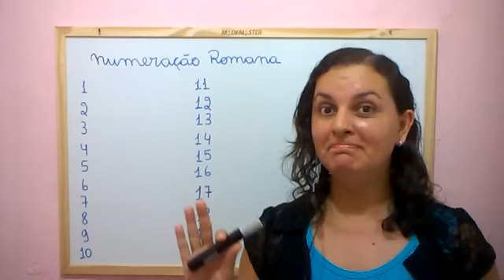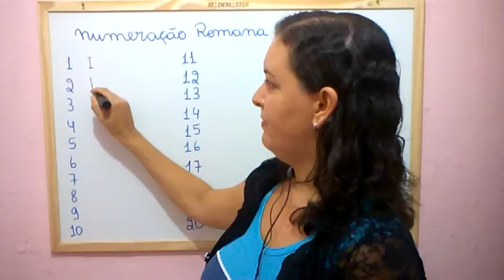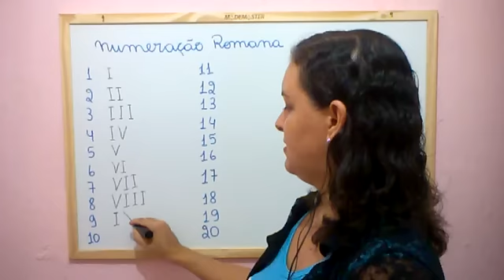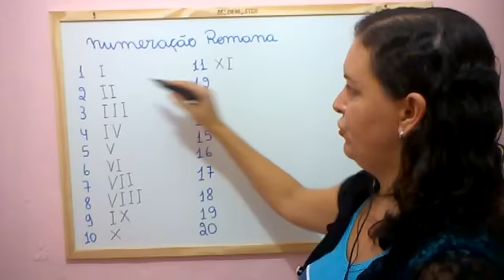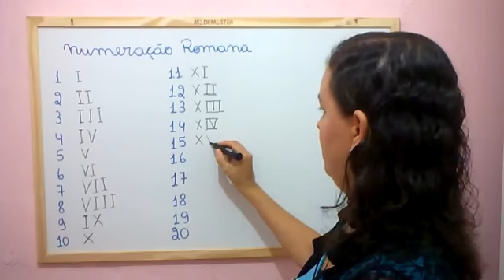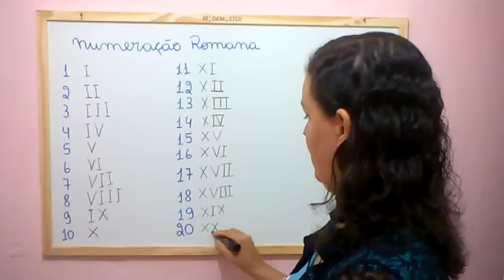🌟Nunca mais erre! Algarismo Romano 1ª PARTE [Prof.ª Nádja Sicleide]🌟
Nessa aula eu explico os numerais romanos de 1 a 20 e uma maneira simples de você escrever em romano sem precisar decorar.

Os números romanos (ou algarismos romanos) são indicações numéricas utilizadas para indicar séculos, capítulos e páginas de livros, horas dos relógios, nomes dos papas e reis, dentre outros.

Os algarismos romanos são representados por letras maiúsculas, num total de 7 numerações:
 I (1), V (5), X (10), L (50), C (100), D (500), M (1000).

Veja alguns os números de 1 a 20  e ao lado em algarismo romano.
1 - I
2 - II
3  - III
4 - IV
5 - V
6 - VI
7 - VII
8 - VIII
9 - IX
10 - X
11 - XI
12 - XII
13 - XIII
14 - XIV
15 - XV
16 - XVI
17 - XVII
18  - XVIII
19  - XIX
20 - XX